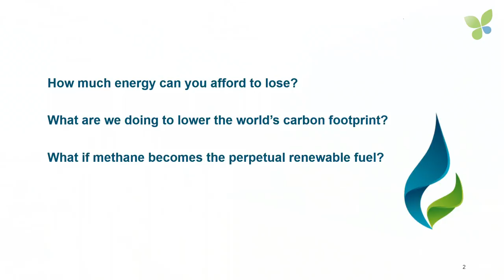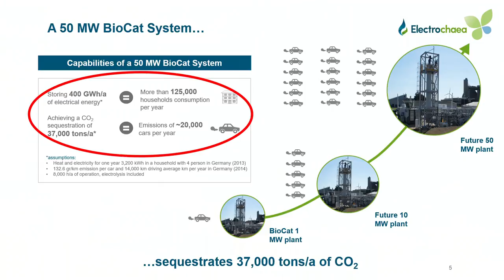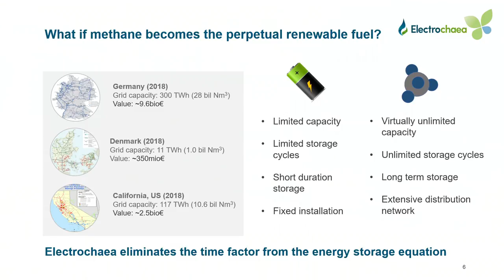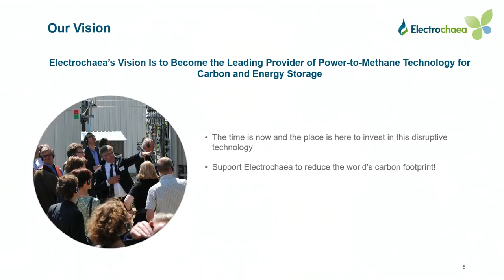Mich Hein pitches Electrochaea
Mich Hein pitches Electrochaea at Ecosummit Berlin 2018. The smart green startup converts powert to gas using methanogenic archaea and is backed by Munich Venture Partners and Energie 360. This is a great technology to store renewable energy in the gas network.